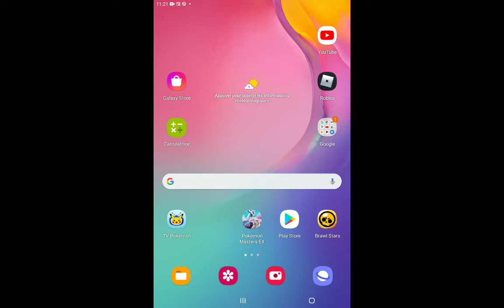POURQUOI on ne peut jamais passer de vacances TRANQUILLES dans roblox